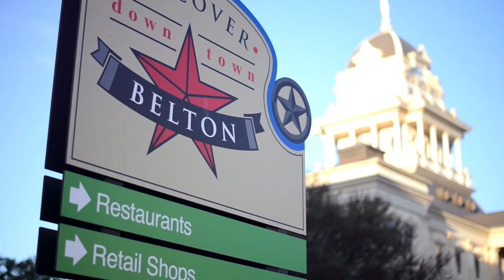Dr. Diane Howard, Host; Faith Content Movies; Beltonian Theatre; Belton, TX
Dr. Diane Howard has hosted the Shining Light film series for The First Methodist Church of Temple, TX. This historic church shines light on world-wide media by providing positive contributions to local-international media: print and online magazines, newspapers, and other publications; social media; radio; TV ; movies and more for the eternal good of our world. Locally, it screens redemptive, faith-based movies at the Beltonian Theatre.  Dr. Diane Howard has served as a host for Faith Content movies at the Beltonian Theatre that features family-friendly movies and events, owned by church member Zechariah Baker. The Beltonian has premiered the Shining Light film series and has screened Faith Content Network movies. Fathom Events through Faith Content Network, LLC provides first-run, top quality faith, family movies through a network of churches to offer a way to reach underserved audiences across the country. It is free for a church to host one of these movies, once the church is approved and eligible. Programming are ticketed events and eligible churches can share in the box office receipts. Here are the Faith Content Network movies we have hosted to date : The Pilgrim’s Progress ; Blind Eyes Opened; Patterns of Evidence: The Red Sea Miracle; Never Again? ; Colors of Character; Against the Tide; Faith Under Fire; Dolphin Island; My Brother's Keeper; Free Burma Rangers; God's Not Dead: We the People ; The Most Reluctant Convert: the Untold Story of C. S. Lewis; The Case for Heaven ; The Mulligan; and No Vacancy.  Further, Dr. Diane Howard has hosted other redemptive movies at the Beltonian Theatre: Sabina: Tortured for Christ- The Nazi Years; The Gospels of Matthew, Mark, Luke, and John; and The Nativity Story.